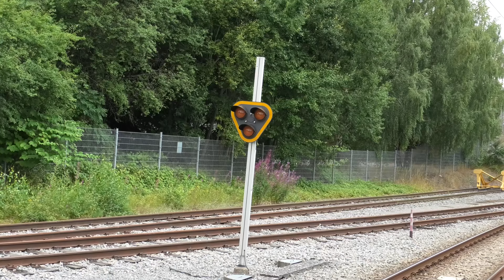Tåg i Mörrum: Vinter på spåren Del 4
Denna video filmades i 4K. Denna videon filmades mellan den 22 Januari tills den 29 Januari 2023. Denna video innehåller mestadels Godståget Hector Rail. Som körde till och från Karlshamn-Vekerum. Men det blev ju så klart några Öresundståg från Karlshamn också. Nu under helgen så har Hector Rail ökat med körningar så det kommer mer Hector Rail.

This video was filmed in 4K. This video was filmed between January 22nd until January 29th 2023. This video mostly features the Freight Train Hector Rail. Which drove to and from Karlshamn-Vekerum. But of course there were some Öresund trains from Karlshamn as well. Now during the weekend, Hector Rail has increased runs so there will be more Hector Rail.

Medverkande tåg eller platser/Participating trains or seats:
0:12 ABTR X31K 4611
0:55 SIMENS Hector 243.110
2:31 ABTR X31K 4611
3:27 CFL Rc4 1159
4:41 ABTR X31K 4589
6:06 SIMENS Hector 243.112
8:10  SIMENS Hector 243.119